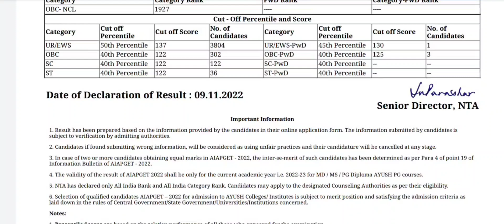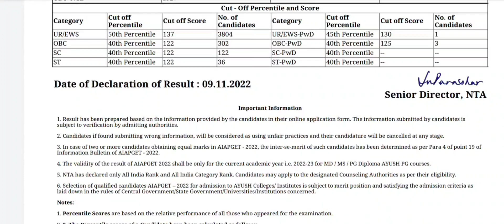AIAPGET 2022 का कटऑफ कितना ?@HomoeoReader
AIAPGET 2022 का कटऑफ कितना ?